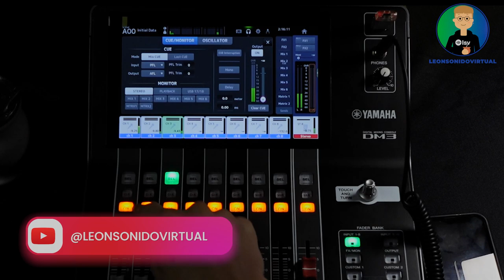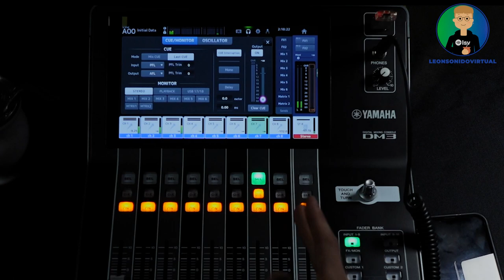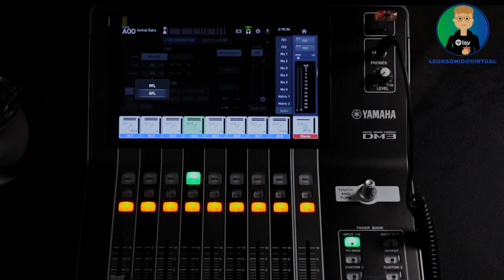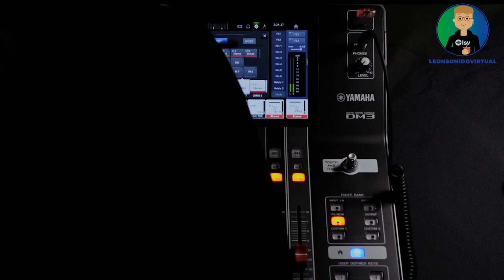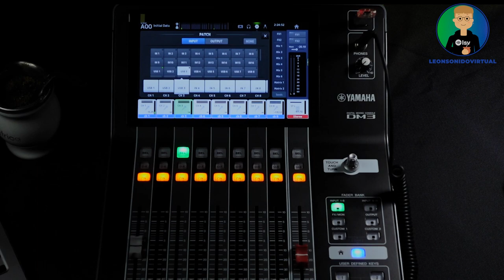Curso de Yamaha DM3 - Clase 9 - Ventana de Cue/Monitor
Fe de erratas: Se desenfocó la pantalla, pero espero que la información se entienda y sea de utilidad.